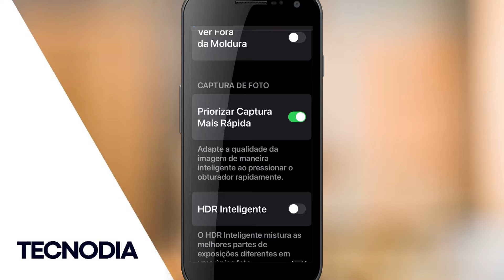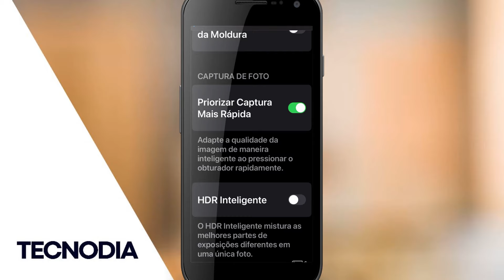🟦 Como priorizar CAPTURA RÁPIDA em FOTOS no iPhone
Ative ou desative “Priorizar Captura Mais Rápida”
O ajuste “Priorizar Captura Mais Rápida” modifica como as imagens são processadas, permitindo que você capture mais fotos ao tocar rapidamente no botão Obturador. A opção “Priorizar Captura Mais Rápida” está ativado por padrão.

Para desativar “Priorizar Captura Mais Rápida”, abra Ajustes  - Câmera e desative “Priorizar Captura Mais Rápida”.

Ative e desative a Correção de Lente
Em modelos compatíveis, o ajuste de Correção de Lente ajusta fotos tiradas com a câmera frontal ou a câmera Ultra-Angular para obter resultados com aparência mais natural. A opção “Correção de Lente” está ativada por padrão.

Para desativar a Correção de Lente, acesse Ajustes  - Câmera e desative “Correção de Lente”.